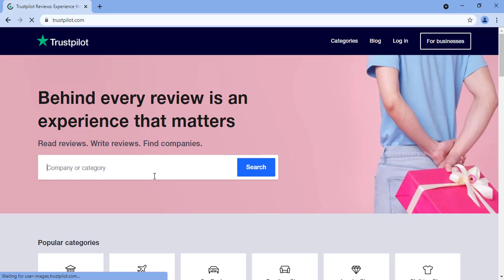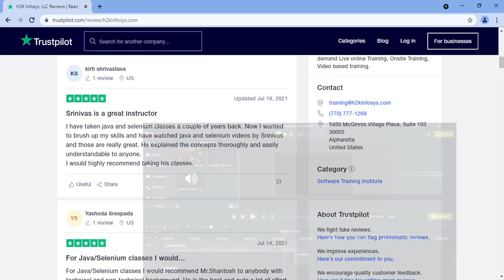H2k Infosys Reviews | Trustpilot Reviews #4